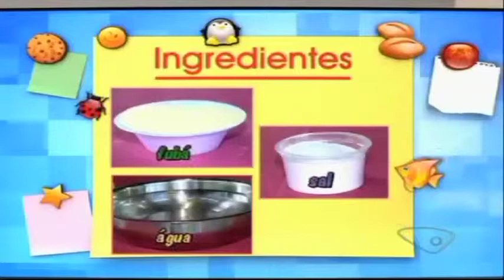Vicalotti in Sud America